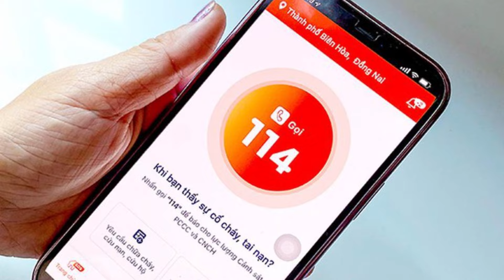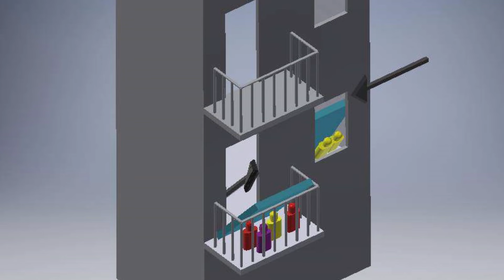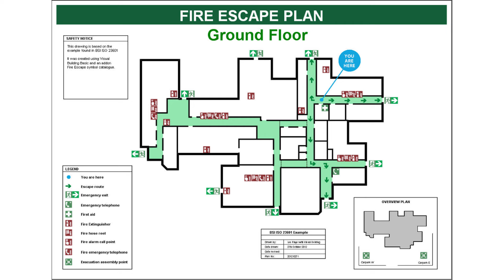Cách phòng tránh bị ngạt khói khi gặp hỏa hoạn - Mẹo Vặt Cuộc Sống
Trong các vụ hỏa hoạn, số người tử vong do ngạt khói còn nhiều hơn số người chết vì bỏng. Khi hít phải khói, con người sẽ bị thiếu oxy, dẫn đến thở nhanh, gấp, lâu dần yếu đi, ngạt khói có thể gây co giật, bất tỉnh. Cùng mẹo vặt cuộc sống xem qua các các phòng tránh ngạt khói trong các đám cháy sau đây nhé